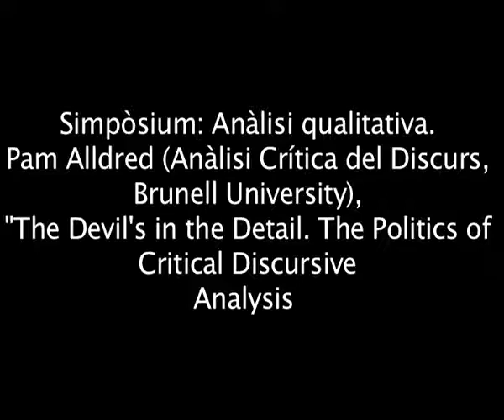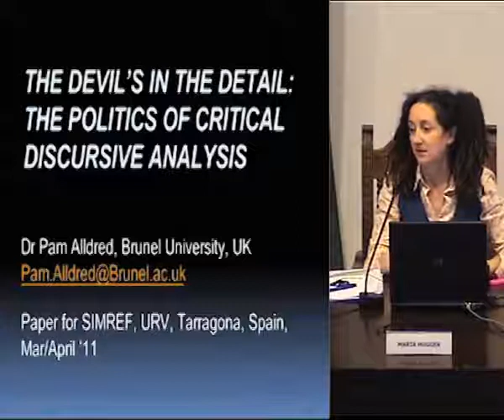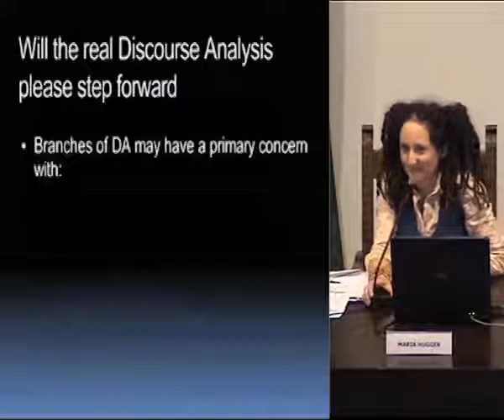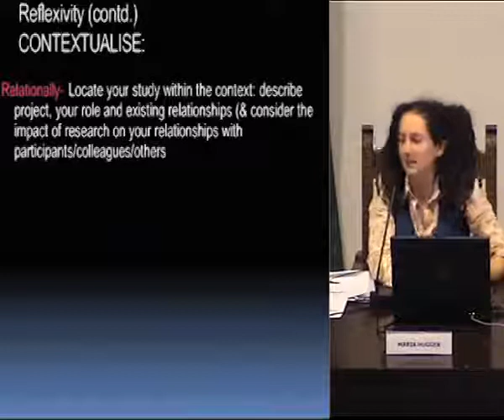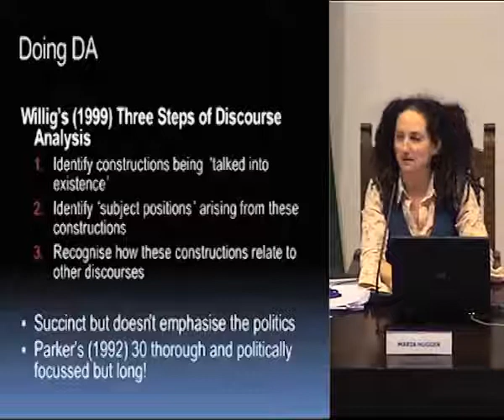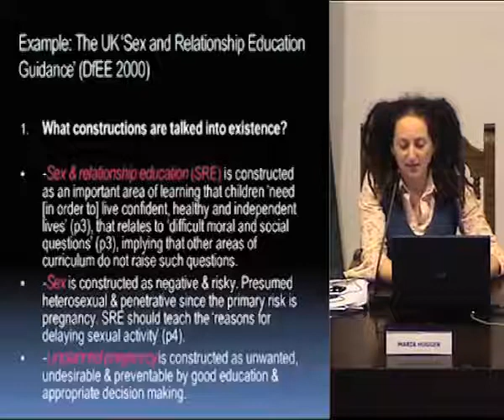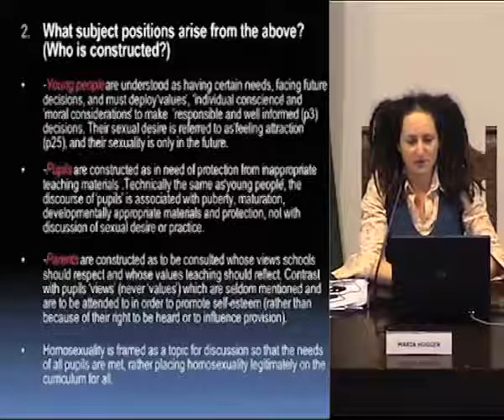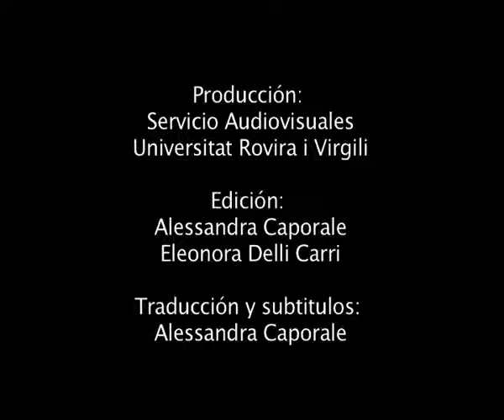The Devil's in the Detail. The Politics of Critical Discursive Analysis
Pam Alldred (2011) The Devil's in the Detail. The Politics of Critical Discursive Analysis. . Presentado en el marco de las I Jornadas de Metodología Feminista organizadas por el SIMREF el 30, 31 de marzo y 1 de abril de 2011 en la Universitat Rovira i Virgili (Tarragona